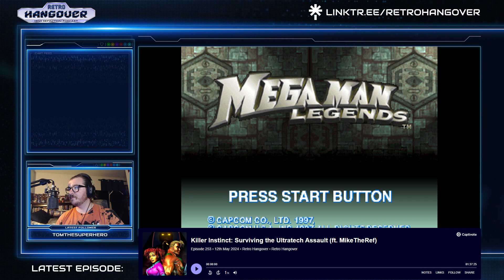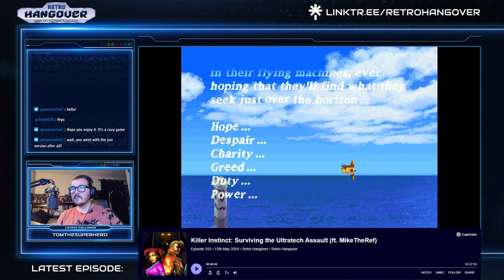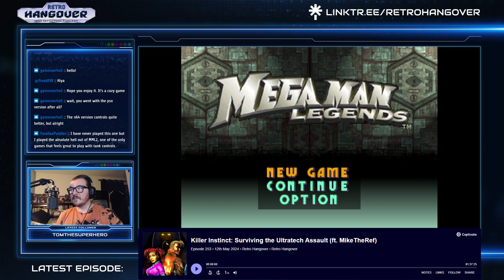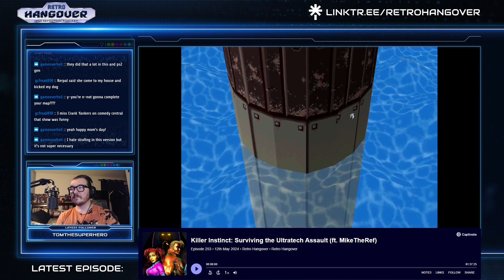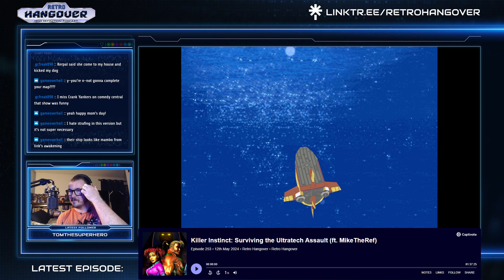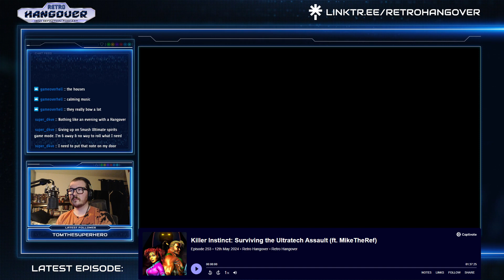Mega Man Legends - RHPlays! Twitch VOD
Join the RHP Discord and chat with us!
Grab awesome RHP merch from the official store!